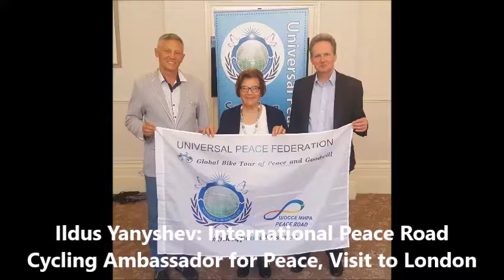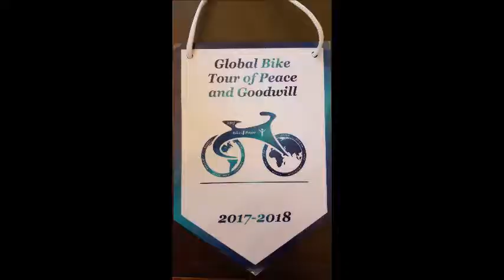Ildus Yanyshev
Ildus Yanyshev​: International Peace Road Cycling UPF Ambassador for Peace during his visit to London.